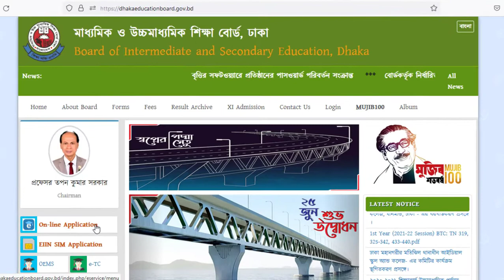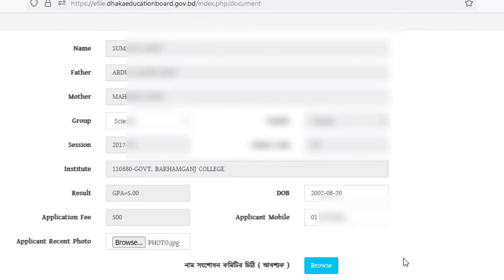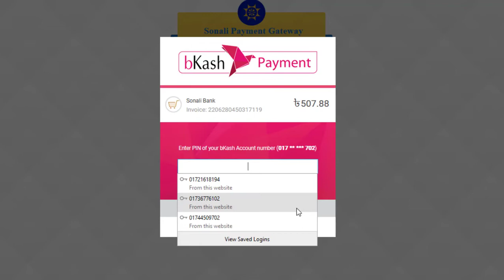নতুন নিয়মে মার্কসীট। নম্বরপত্র উত্তোলন এইচএসসি ফ্রেশ কপি সংশোধনের পর নতুন নম্বরপত্র